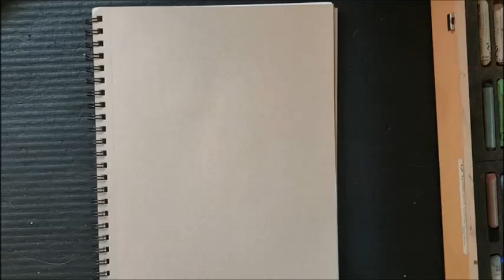Eclipse Season Energy Update (Channeling Angel of Light to Clear Dark Energy)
Eclipse season + Mercury retrograde + lots of cycles coming to a close = lots of dark stuff coming forward to be cleared. If you've been feeling "disturbances" this month, that's why.  In today's Spirit Oracle Art reading, the Archeia Amethyst (twin flame of Archangel Zadkiel and an angelic being who works with the Violet Flame) comes forward to help bring some Light into the picture (haha, no pun intended.)  :-)